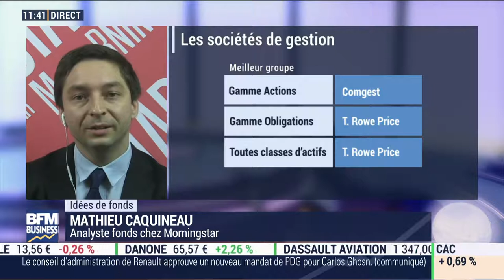Morningstar Awards 2018 : Les lauréats par Mathieu Caquineau.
Meilleur fonds actions France grandes capitalisations

Moneta Asset Management

Meilleur fonds actions France petites et moyennes capitalisations

Lazard Small Caps France A : Gérants, James Ogilvy, Jean-François Cardinet, Annabelle Vinatier
Lazard Frères Gestion

Meilleur fonds actions Europe

MFS® MERIDIAN FUNDS - EUROPEAN VALUE FUND A1 EUR :
Gérants, Benjamin Stone, Pablo de la Mata

MFS Meridian Funds

Meilleur fonds actions internationales

VECTOR NAVIGATOR C1 ACC : Gérants, Werner Smets, Thierry Vandeghinste

Vector Asset Management S.A.

Meilleur fonds allocation EUR

Meilleur fonds obligations EUR

EVLI CORPORATE BOND B : Gérants, Mikael Lundström, Jani Kurppa

Evli Fund Management Company Oy

GROUPES :

Lauréats :  Meilleur groupe : gamme actions

COMGEST

Meilleur groupe : gamme obligations :  T. ROWE PRICE

Meilleur groupe : toutes classes d'actifs : T. ROWE PRICE